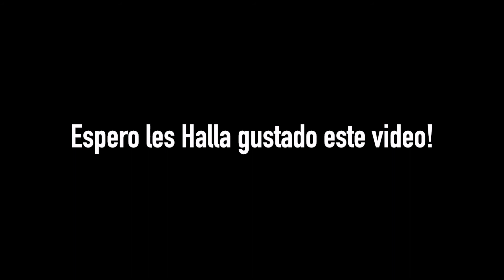Vickys receta de Pupusas (Parte 1)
musica en video de Jesse Marlon